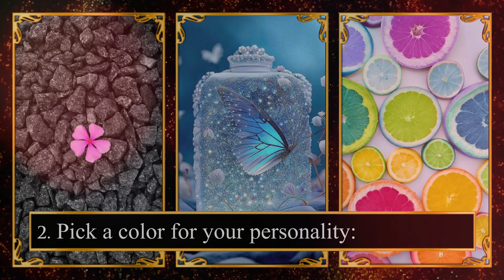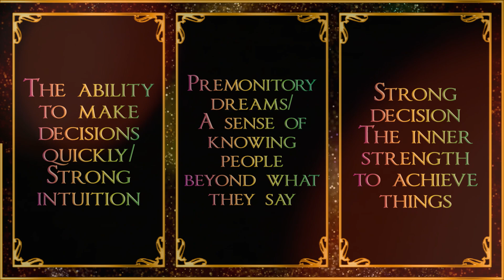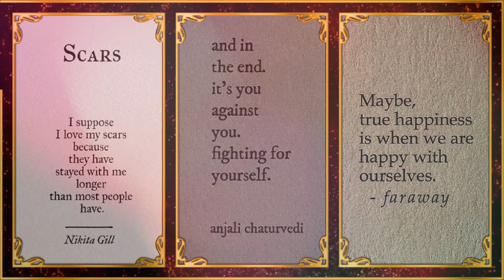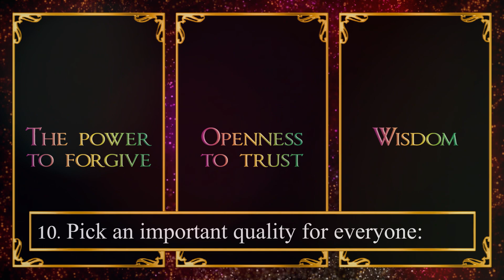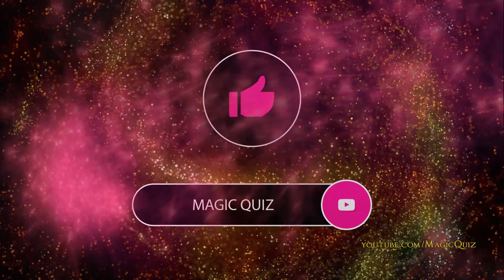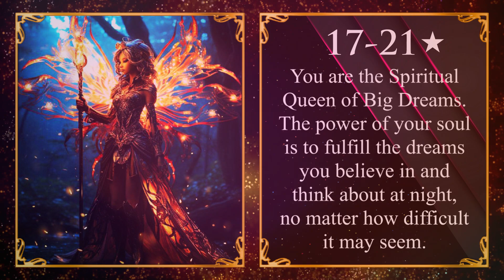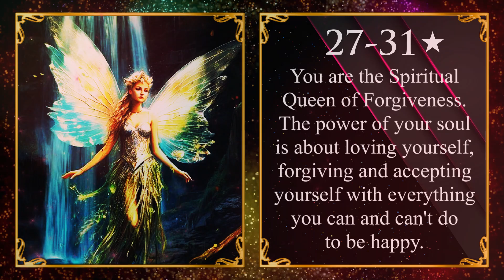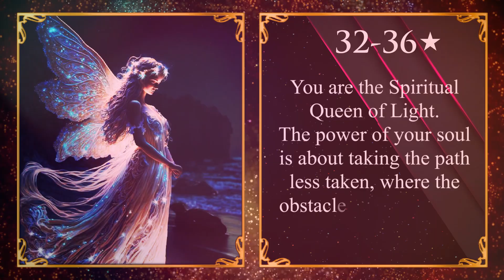WHAT SPIRITUAL QUEEN ARE YOU? Aesthetic Personality Test - Pick One Magic Quiz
👑 Magic Quiz presents: WHAT SPIRITUAL QUEEN ARE YOU? Aesthetic Quiz - Personality Test.
What type of spirit follows you around? What queen are you based on your magic power? Which is your spiritual gift? What is your spirit power? What type of soul are you?
This personality quiz is about what your spirit is like, what spiritual being your soul is and what this symbolizes.
Answer the questions as honestly as possible for a correct result.